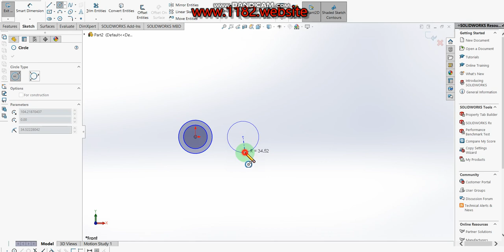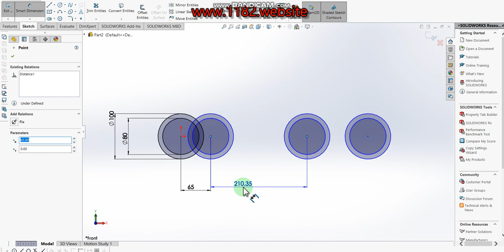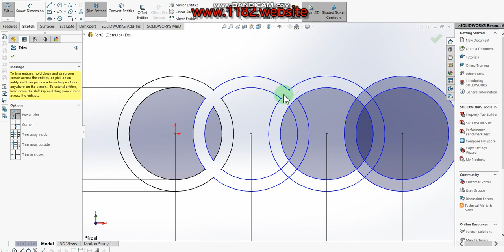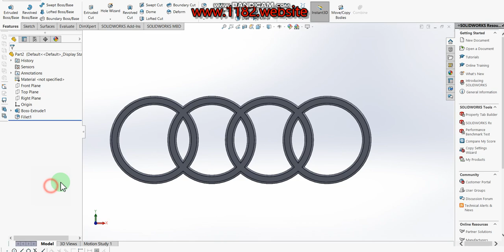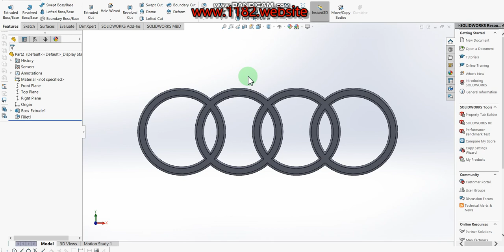How to Design a 3D AUDI Logo in Solidworks?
Hello friends, today I will be showing how to make a 3D AUDI logo modeling in Solidworks.  This tutorial explains it step by step in detail so it is easy to follow at any level.